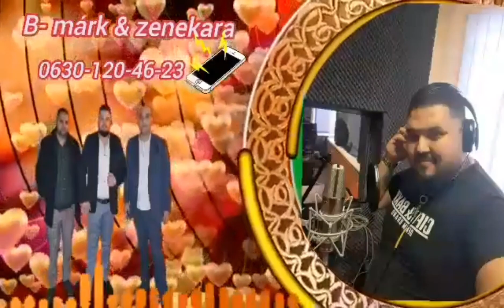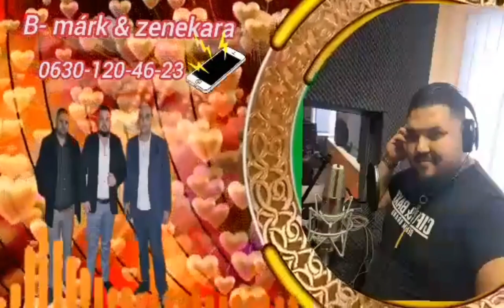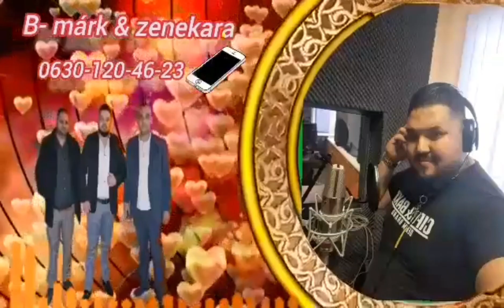B-Márk és zenekara X 2023 Új roma mix speciál 💣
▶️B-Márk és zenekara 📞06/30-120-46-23